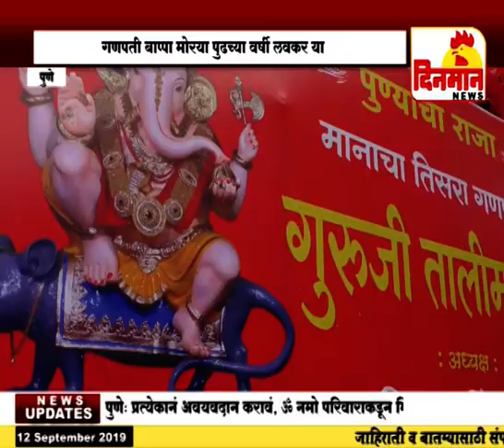12 September 2019 दिनमान बातमीपत्र